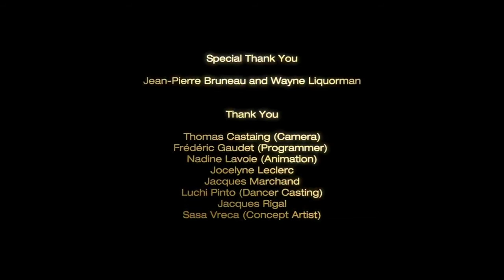Mi mascota cabra, " I, Pet Goat II"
I, Pet Goat II es un cortometraje canadiense de animación de 2012 dirigida, producida y editada por Louis Lefebvre.
Un vídeo digno de análisis por su simbología.

Año: 2012

Producción: Louis Lefebvre

Título: I, Pet Goat II